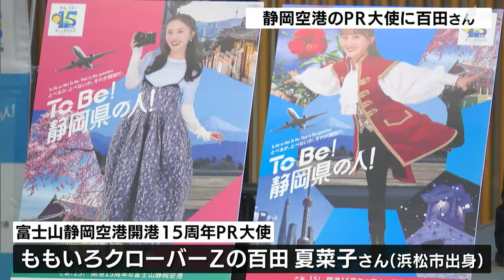「ももクロ」百田夏菜子さん静岡空港PR大使就任「静岡のPRできうれしい」開港15周年に合わせ=都内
開港15周年を迎える静岡空港のPR大使に「ももいろクローバーZ」の百田夏菜子さんが3月31日、就任しました。

‹静岡県　出野勉副知事›

31日、都内で行われた就任式で「富士山静岡空港開港15周年PR大使」に就任したのは、アイドルグループ「ももいろクローバーZ」のメンバーで、浜松市出身の百田夏菜子さんです。

‹ももいろクローバーZ　百田夏菜子さん›
「この度は富士山静岡空港のPR大使に選んで頂き、誠にありがとうございます。地元の静岡のPRをできるということで、とてもうれしい気持ちでいっぱいです」

任期は1年間で、県が制作するテレビCMやポスターなどに出演し空港の魅力を発信していきます。

新型コロナが5類に移行し、2023年度からは回復傾向となっていて、15周年となる2024年度は年間利用74万人の目標を掲げています。